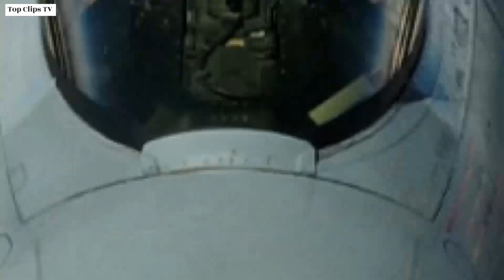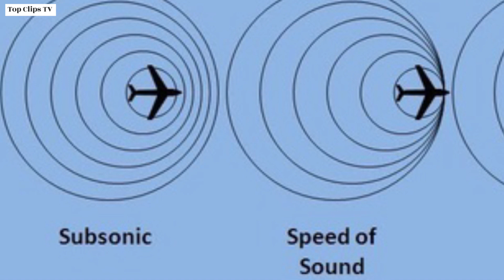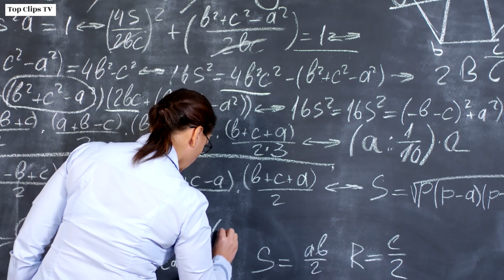Fighter Jets How Break the Sound Barrier | Why We Listen Explosion Voice In The Space Often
Fighter Jets How Break the Sound Barrier?As the speed of the object increases to the sonic velocity (the local velocity of sound waves), these sound waves begin to pile up in front of the object. If the object has sufficient acceleration, it can burst through this barrier of sound waves and move ahead of the radiated soundSonic boom, shock wave that is produced by an aircraft or other object flying at a speed equal to or exceeding the speed of sound and that is heard on the ground as a sound like a clap of thunder.When an aircraft travels at subsonic speed, the pressure disturbances, or sounds, that it generates extend in all directions. Because this disturbance is transmitted earthward continuously to every point along the path, there are no sharp disturbances or changes of pressure. At supersonic speeds, however, the pressure field is confined to a region extending mostly to the rear and extending from the craft in a restricted widening cone (called a Mach cone). As the aircraft proceeds, the trailing parabolic edge of that cone of disturbance intercepts the Earth, producing on Earth a sound of a sharp bang or boom. When such an aircraft flies at a low altitude, the shock wave may be of sufficient intensity to cause glass breakage and other damage. The intensity of the sonic boom is determined not only by the distance between the craft and the ground but also by the size and shape of the aircraft, the types of maneuvers that it makes, and the atmospheric pressure, temperature, and winds. If the aircraft is especially long, double sonic booms might be detected, one emanating from the leading edge of the plane and one from the trailing edge.Can a sonic boom kill youHow loud is a sonic boomWhy are sonic booms illegalDoes a sonic boom only happen onceDoes the pilot hear the sonic boomWhat frequency can kill youWhat is the loudest sound on earthCan ultrasound kill virusesCan you see a sonic boomHow far away can you hear sonic boomDoes a bullet make a sonic boomIs there a sonic boom at Mach 2Is a sonic boom dangerousWhy is a sonic boom so loudHow fast will a 747 flyCan a sonic boom put out a fireCan you break the sound barrier without a sonic boomDoes a sonic boom break windowsHas a 747 ever broken the sound barrierWhy does a sonic boom break glassCan sound kill bacteriaCan sound vibrations kill bacteriaWhy do we not hear sonic booms anymoreAre sonic booms commonCan sound put out fireWhat is the frequency of fireDoes fire vibrateHow do you make a sonic boom at homeWhy is supersonic flight bannedCan you hear a supersonic plane comingWhat happens when you break the sound barrierWho really broke the sound barrier firstAt what speed is the sound barrier brokenWhy is there a sonic boom when the sound barrier is brokenHas a car broken the sound barrierDear Viewers In 1942, the United Kingdom's Ministry of Aviation began a top-secret project with Miles Aircraft to develop the world's first aircraft capable of breaking the sound barrier. The project resulted in the development of the prototype Miles M.52 turbojet powered aircraft, which was designed to reach 1,000 mph (417 m/s; 1,600 km/h) (over twice the existing speed record) in level flight, and to climb to an altitude of 36,000 ft (11 km) in 1 minute 30 sec. its also asked by many people thatwhy is it illegal to break the sound barrierwhat happens when you break the sound barriersound barrier physicsbreaking the sound barrier on landsound barrier speedwhat is it like to break the sound barrierhow fast do you have to go to break the sound barrierfirst british plane to break sound barrierDo pilots of a supersonic jet hear the sound of the engines when it breaks the sound barrier?Yes, pilots of a supersonic jet can still hear the humming of the engines when their plane breaks the sound barrier if the sound is transmitted through the air inside the plane (however, they cannot hear the sounds coming from the outside). Similarly, the passengers can also hear sounds inside the cabin, as the air around them (as well as the pilots) is stationary with respect to the plane.How does a sonic boom work?You might recall from your high school Physics class that a sonic boom occurs when something travels faster than the speed of sound. Note that the speed of sound varies according to the medium it travels through, but since things traveling on Earth are surrounded by air at all times, we will consider the speed of sound in air, which happens to be 767 mph (or 1234 km/h).A fast-moving object, say, a fighter jet, produces sound waves in all directions. As the speed of the jet increases, the sound waves in front of the plane tend to bunch up, as they do not have enough time to get out of the aircraft’s way. You can refer to the above diagram to understand it better.However, when the aircraft flies faster than the speed of sound (in air), the sound waves, not getting enough time to spread out in front of the plane, trail behind it instead, forming a ‘Mach cone’.